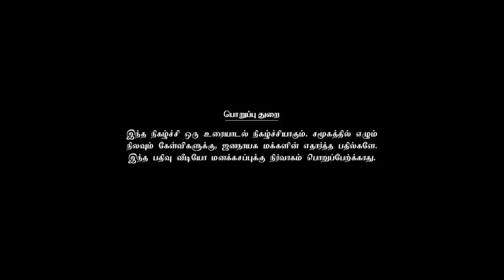OMG!BIGGBOSS Fame Oviya Lesbian | Kollywood Hot News | Simbu